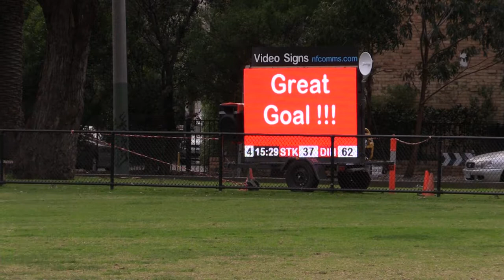Portable Scoreboard at St Kilda City Peanut Farm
NFcomms' small Portable Video Scoreboard at the Peanut Farm at a St Kilda City footy match